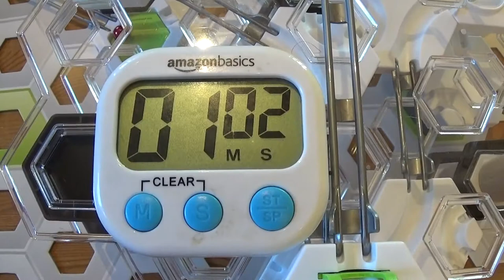Gravitrax-Bahn (1 Minute)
Dies ist eine Gravitrax-Murmelbahn mit unserem persönlichen Rekord: über eine Minute. Für den Aufbau benötigten wir etwa zwei Stunden. Folgende Sets wurden verbaut: Starter-Set (2x), zusätzliche Gauss-Kanone, Brücken, Hammer, Flip, Jumper. Viel Spaß mit diesem Video!